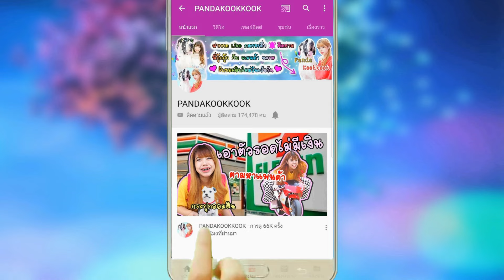ผู้หญิงทั้งอำเภอ แย่งผู้ชายคนเดียวกัน!